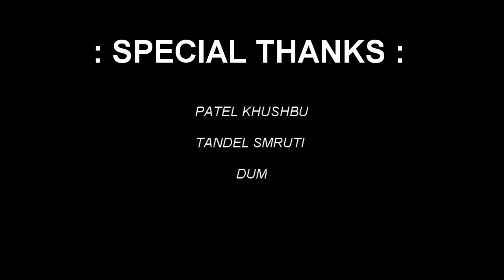What -20°C (-4°F) Feels Like | Winter Vlog | Vlog #2 | Sumy | Ukraine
Check out this amazing video created by Me & My Team to show you guyzzz, How Ukraine looks like in Winter.

Thanks to my whole Team I had Great Fun in making video, Hope you will enjoy it !

Video Created By Using
Nikon CoolPix P900
83x superzoom
25-2000mm

~Video Credits ~
Director : PARMAR JAPHETH
Videography by : PATEL RAVIRAJ
Editor: PARMAR JAPHETH

Special Thanks  :  PATEL KHUSHBU
                                TANDEL SMRUTI
                                 DUMMASIYA MARIYAH
                                 PATEL DHVANI